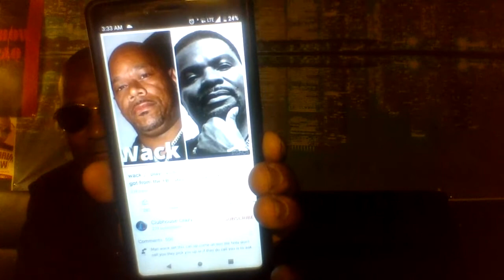THE G SHRIMP SHOW LIVE FROM CHIRAQ RHE FBI CALLS WACK 100 RAP A LOT